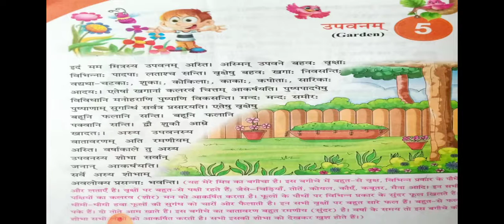Class 3 Sanskrit by Rachna MSEC Live Classes..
Sanskrit By Rachna
Sanskrit Class 3 By Rachna
Dear Students,
Have you any type of issue related to topic then you can ask your Queries in What's app ASAP your Query Will be resolve it